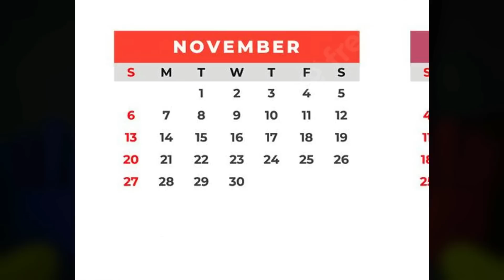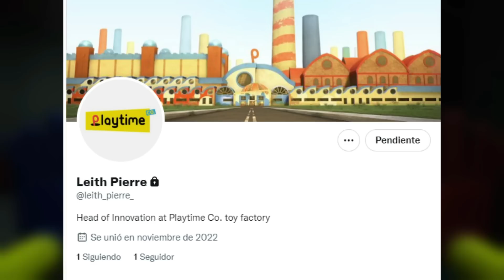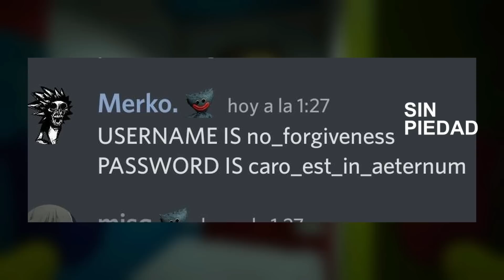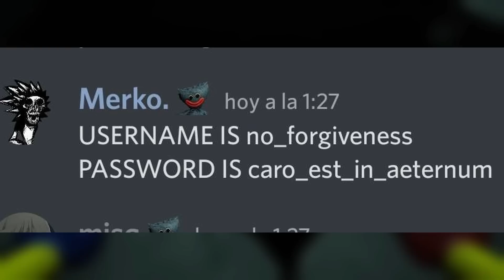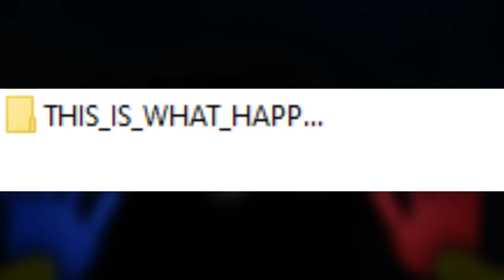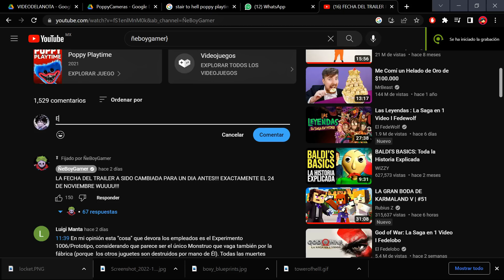BOXY BOO SE A COMIDO A ROWAN STOLL!!! NUEVO VÍDEO TEASER - Noticias de Project Playtime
Ñes... hoy es un dia muy triste para mi, ya que a muerto para mi uno de los personajes mas importantes y que queriamos con toda el alma... ROWAN STOLL A FALLECIDO!!! Y es que en el ultimo servidor privado de Project Playtime se a revelado la desgarradora muerte de este personaje...
Ñes un f por Paco :c
RECUERDA UTILIZAR MI CÓDIGO "NE" EN LA COMPRA DE ALGÚN PRODUCTO DE POPPY PLAYTIME!!!